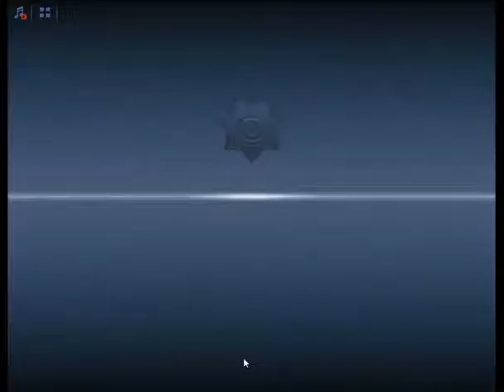Criminal Case Pacific Bay Case 48 Scene 9 Bar Booth